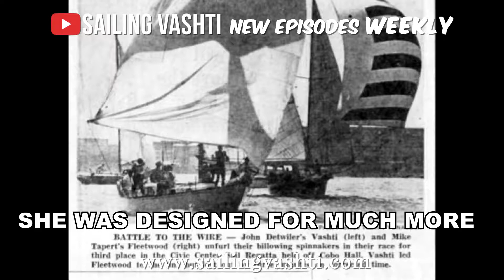Sailing Vashti - Teaser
Tami and Dave hope to be the first of Vashti's stewards in 60 years to introduce her to the oceans was meant to sail on. The only problem is they don’t know how to sail. Yet.